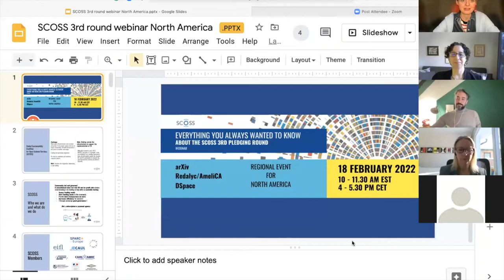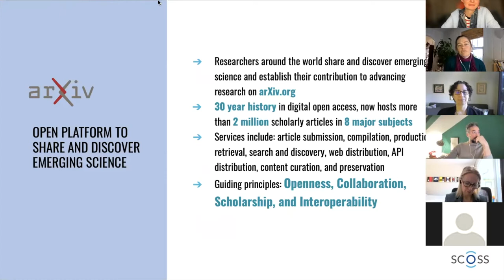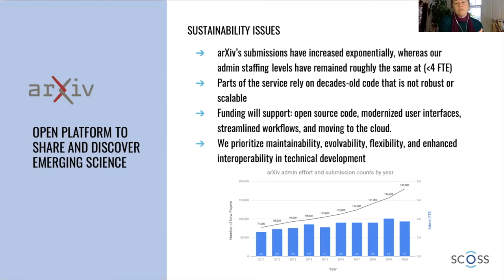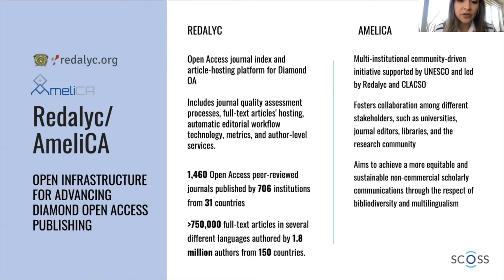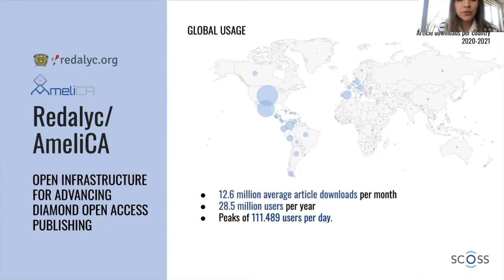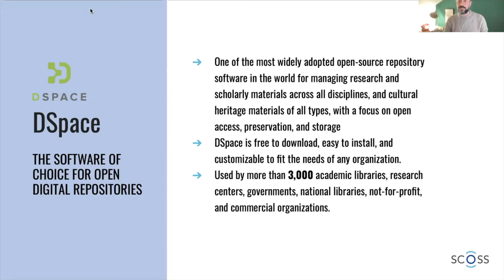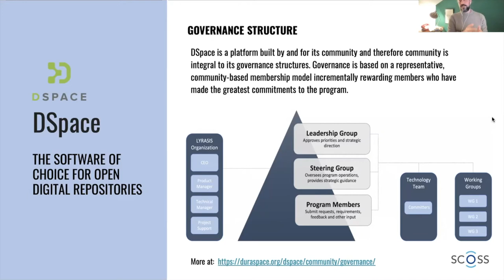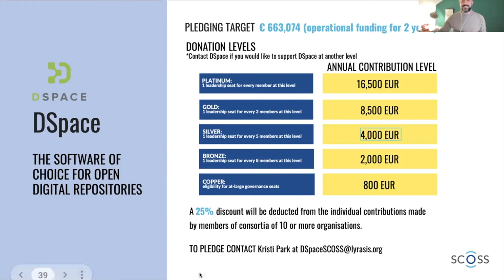Everything you always wanted to know about the SCOSS 3rd pledging round webinar North America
"Everything you always wanted to know about the SCOSS 3rd pledging round": the second in a series of SCOSS regional webinars focused on the 3rd pledging cycle. It spoke to North America and took place on 18 February 2022. Representatives of arXiv, Redalyc/AmeliCA and DSpace presented their service and the audience had a chance to ask them questions.